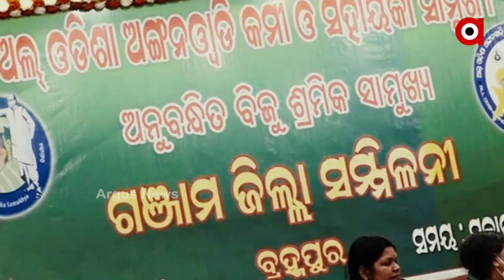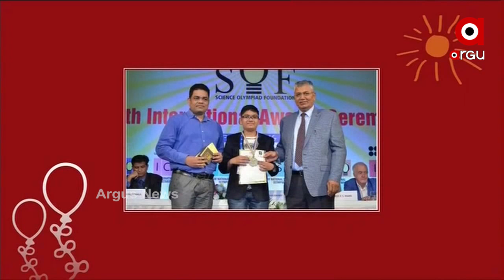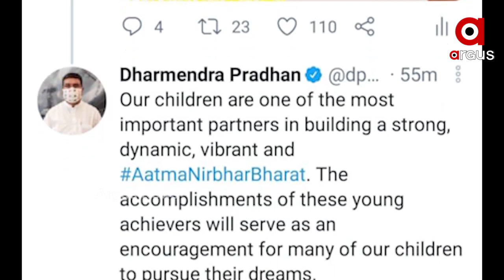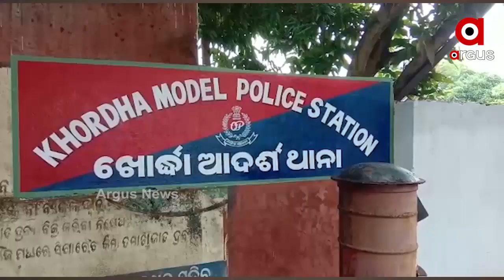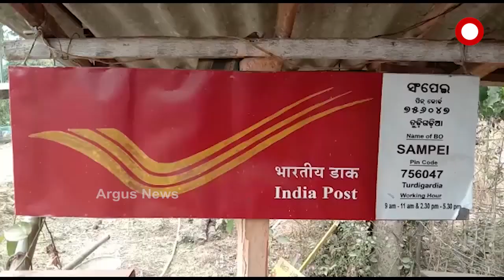Argus Update News 4pm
ରାଜ୍ୟରେ ବଢୁଛି ଅଫିସରଙ୍କ ଦୌରାତ୍ମ୍ୟ.
ଅନ୍ନଦାତାଙ୍କୁ ଆଶ୍ବସ୍ତି ଦିଅନ୍ତୁ ରାଜ୍ୟ ସରକାର...
ନୂଆ ଫର୍ମାଟରେ ହେବ +2 ପରୀକ୍ଷା...
ଦେଶର ୩୨ ଜଣ ଶିଶୁଙ୍କୁ ରାଷ୍ଟ୍ରୀୟ ବାଲ ପୁରସ୍କାର.
ସୁଧୁରୁନି ଚାଲବାଜ ଚୀନ...
ଆଜି ସରୁଛି 7 ଦିନିଆ ପିଲା ଖୋଜା ଅଭିଯାନ...
ରାଜଧାନୀରେ ଦିବ୍ୟାଙ୍ଗଙ୍କୁ ଯୌନ ନିର୍ଯାତନା ମାମଲା…
ଫେବ୍ରୁଆରୀ 10 ସୁଦ୍ଧା ସ୍ୱାସ୍ଥ୍ୟକର୍ମୀଙ୍କୁ ଦିଆଯିବ କୋରୋନା ଭ୍ୟାକ୍ସିନର ପ୍ରଥମ ଡୋଜ ...
ଗାଁ ଦାଣ୍ଡରେ ବୁଲିଲା ଖଣ୍ଡା.